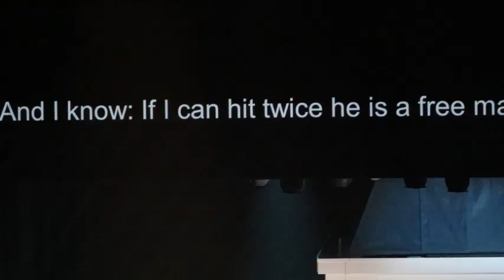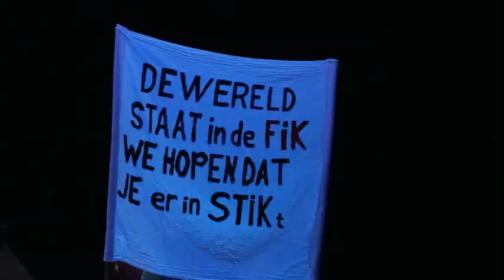Huis '44-'24 - De Theatermakers - ThadP Den Bosch - 26 oktober 2024 - fotofilm Gerard Monté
Huis '44-'24
toneel van De Theatermakers
ThadP Den Bosch
26 oktober 2024